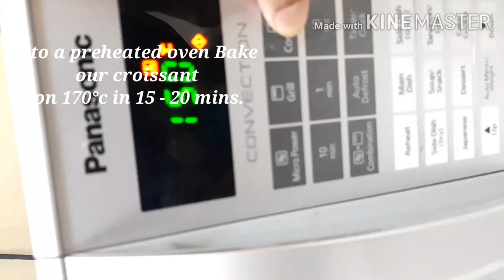SIMPLE CROISSANT RECIPE WITH & WITHOUT OVEN# CHOCOLATE BUN#MILK BUN# EP : 10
Today we are going to make simple Croissant recipe. This one is so yammy. Children are more like this croissant. we can make it in home by following simple method.

Ingredients:-
All purpose flour/maida- 3 cup
Butter/oil - 1/4 cup
Baking soda - 1/2 tsp
Salt - pinch
chocolate

Step 1 : Activate yeast ( into warm milk add sugar & yeast .melt it very well & keep it for 10 mins)

Step 2 : Into a mixing bowl add flour, salt, baking powder & milk powder .mix well.
into that add activated yeast liquid and knead the dough into smooth & sof by adding melted butter. make sure dough is soft & lumps free.keep it aside when dough become double/ triple (approx 45 to 1.15hrs - as per your place condition)

Step 3 : After knead dough become double,  just punch & knead dough for removing the air bubbles. cut them into 8 pices/ more.

Step 4 : Roll the dough into long shapes & keep chocolate in one side ,then roll it. After this make egg wash the croissant & add some sesame seeds into the top.

Step 5 :  preheat oven into 180 °c for 10 mins. If once the oven is preheated bake our croissant into 170°c for15 to 20 mins.

Step 5 : preheat pan for 15 mins .If once pan is preheated bake our croissant for 30 to 45 mins(according to your pan thickness).

served it with smile to your family members

Other recipes:-
പൊരിച്ച കോഴി ബിരിയാണി

Pan pizza/Homemade pizza without oven